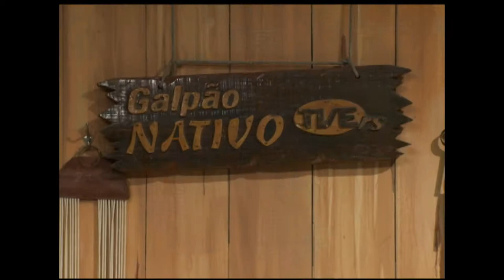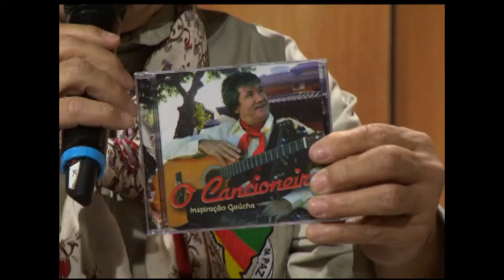Galpão Nativo | TVE - Amilton Lima e O Cancioneiro - 4/6/17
O Galpão Nativo, de 04/06/17, apresenta O Cancioneiro que relembra sucessos de Gildo Freitas. Também participa do
programa o músico Amiton de Lima. A apresentação é de Elto Saldanha.